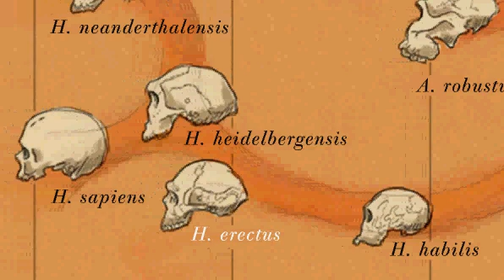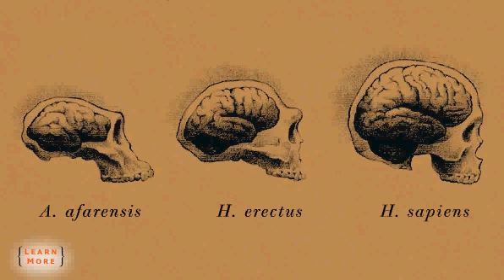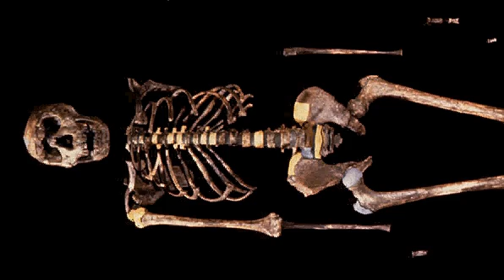Evolution - Becoming Human (Donald Johanson)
A superb documentary on Evolution, Apes and the hominids, narrated by Professor Donald Johanson...